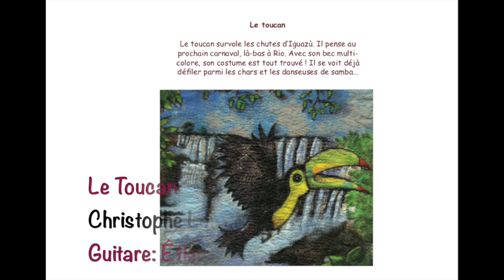Christophe Leu - Le Toucan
Le Toucan
Christophe Leu
Recueil: L'arche de Noé du guitariste Vol.2 (Productions d'Oz)